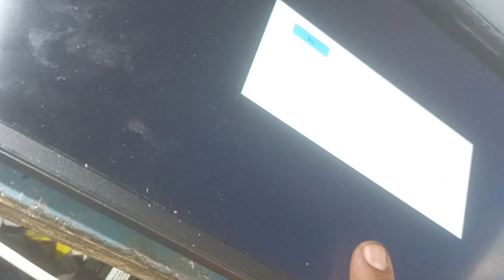how to repair lenovo laptop type c connecter shoting problem